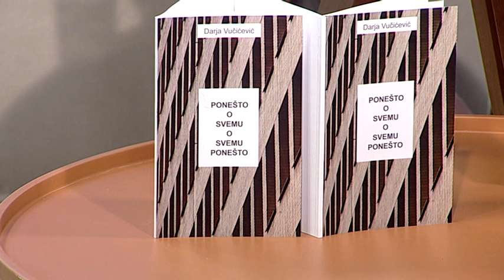BOJE JUTRA - Ponešto o svemu, o svemu ponešto | Vijesti Online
Gošća: Darija Vučićević, spisateljica i ilustratorka